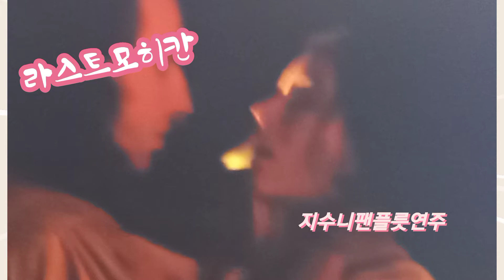라스트모히칸ost 지수니팬플릇연주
광교쉼터에서
가을의 절정 !
  낙엽으로 융단을깔고  버스킹 🎶🎵